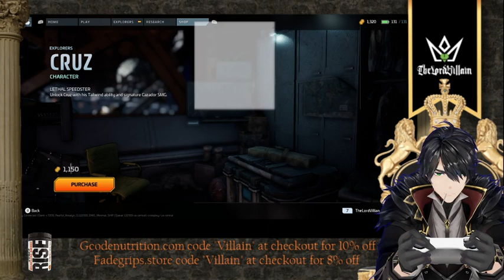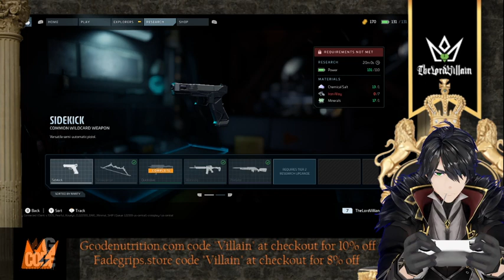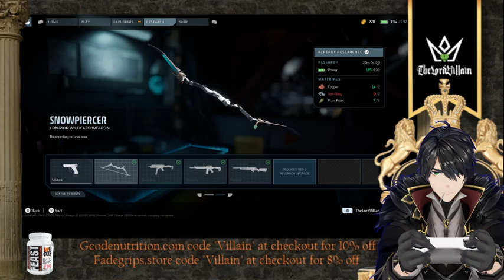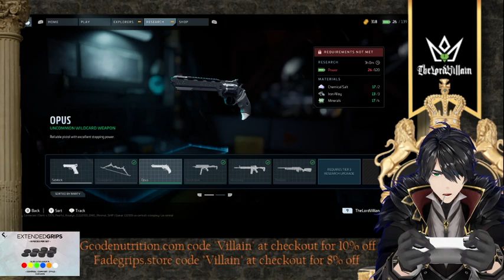Buying a new character.